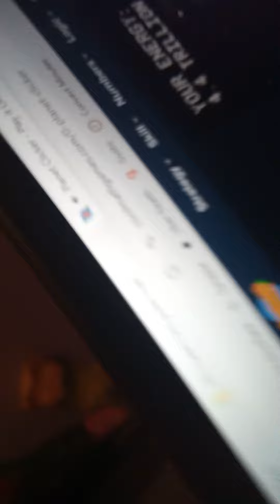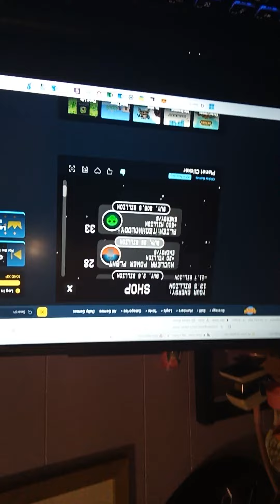March 4, 2024